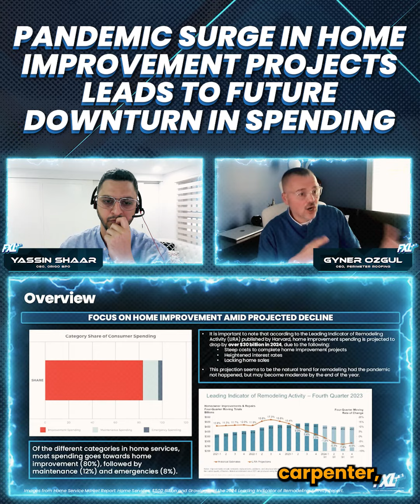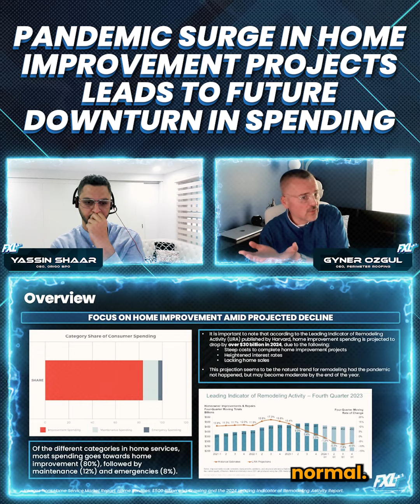Pandemic Surge in Home Improvement Projects Leads to Future Downturn in Spending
Home improvement may be one of the biggest spending categories in Home Services, but it's projected to take a downturn. Why?

As it turns out, the pandemic brought a surge in home improvement as people sought to enhance their living spaces. Now that they've upgraded, there's little that can be done to improve their homes further, lessening spending in this category.

Home improvement businesses can take this downtime as an opportunity to take a step back and look at what other offerings they can provide inside the home to drive sales synergies.

In these downturns, it's crucial to streamline operations and bring the right talent to navigate the new normal.